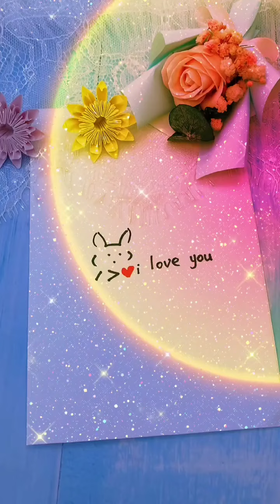Crafting days for your kids | DIY DAY10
Diying day ✓
"Do it yourself" ("DIY") is the method of building, modifying, or repairing things without the direct aid of experts or professionals. Academic research has described DIY as behaviors where "individuals engage raw and semi-raw materials and parts to produce, transform, or reconstruct material possessions, including those drawn from the natural environment (e.g., landscaping)". DIY behavior can be triggered by various motivations previously categorized as marketplace motivations (economic benefits, lack of product availability, lack of product quality, need for customization), and identity enhancement (craftsmanship, empowerment, community seeking, uniqueness).

As a fringe of consumer culture and mass-production, DIY can be traced to 18th and 19th Century home crafts, and DIY practices also expanded to 1920s and 1930s women’s magazines, and the growth of leisure-time craft activities and hobbies. The term "do-it-yourself" has been associated with consumers since at least 1912 primarily in the domain of home improvement and maintenance activities. The phrase "do it yourself" had come into common usage (in standard English) by the 1950s, in reference to the emergence of a trend of people undertaking home improvement and various other small craft and construction projects as both a creative-recreational and cost-saving activity.

Subsequently, the term DIY has taken on a broader meaning that covers a wide range of skill sets. DIY has been described as a "self-made-culture"; one of designing, creating, customizing and repairing items or things without any special training. DIY has grown to become a social concept with people sharing ideas, designs, techniques, methods and finished projects with one another either online or in person.

DIY can be seen as a cultural reaction in modern technological society to increasing academic specialization and economic specialization which brings people into contact with only a tiny focus area within the larger context, positioning DIY as a venue for holistic engagement.
DIY as a subculture could be said to have begun with the punk movement of the 1970s.Instead of traditional means of bands reaching their audiences through large music labels, bands began recording, manufacturing albums and merchandise, booking their own tours, and creating opportunities for smaller bands to get wider recognition and gain cult status through repetitive low-cost DIY touring. The burgeoning zine movement took up coverage of and promotion of the underground punk scenes, and significantly altered the way fans interacted with musicians. Zines quickly branched off from being hand-made music magazines to become more personal; they quickly became one of the youth culture's gateways to DIY culture. This led to tutorial zines showing others how to make their own shirts, posters, zines, books, food, etc.
DIY is prevalent amongst the fashion community, with ideas being shared on social media such as YouTube about clothing, jewellery, makeup and hair styles. Techniques include distressing jeans, bleaching jeans, redesigning an old shirt, and studding denim.

The concept of DIY has also emerged within the art and design community. The terms, Hacktivist, Craftivist, or maker have been used to describe creatives working within a DIY framework (Busch). Otto von Busch describes Hacktivism' as "[including] the participant in the process of making, [to give] rise to new attitudes within the ‘maker’ or collaborator" (Busch 49). Busch suggests that by engaging in participatory forms of fashion, consumers are able step away from the idea of "mass-homogenized 'Mc-Fashion'” (Lee 2003)", as fashion Hacktivism allows consumers to play a more active role in engaging with the clothes they wear (Busch 32).